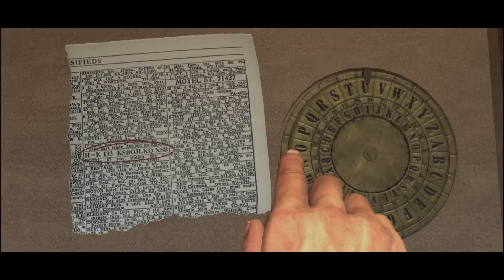Trailer oficial de L.A. Noire para Nintendo Switch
No meio do auge da era dourada de Hollywood no pós-guerra, o detetive recém-estabelecido Cole Phelps embarca em uma busca desesperada pela verdade em uma cidade onde todos têm algo a esconder.

Investigue crimes do lado mais sombrio da Hollywood dos anos 40 em casa ou na rua com L.A. Noire para Nintendo Switch – incluindo controles de tela de toque para realizar trabalhos de detetive de modo portátil, modo Joy-Con™ com controles giroscópicos baseados em gestos, vibração em HD e novos ângulos de câmera grande angular e por cima do ombro.

L.A. Noire para Nintendo Switch inclui o jogo original completo, além de todos os DLCs adicionais, e estará disponível nas lojas físicas e digitalmente na Nintendo eShop americana em 14 de novembro.